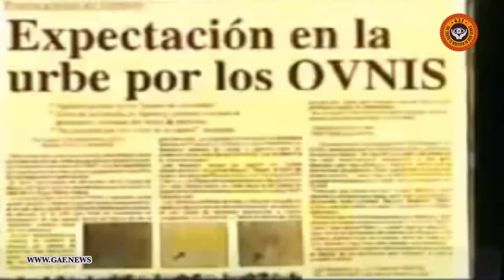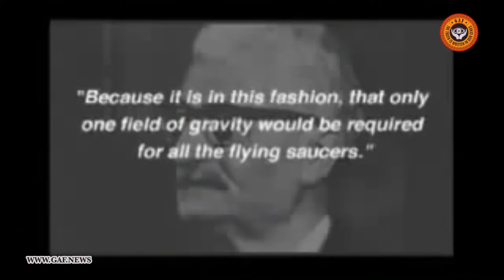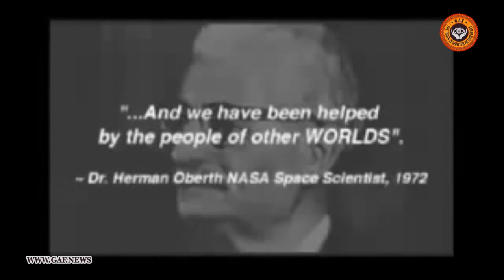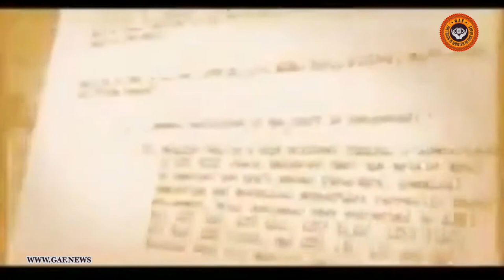Hermann Oberth we have been helped by the people of other worlds